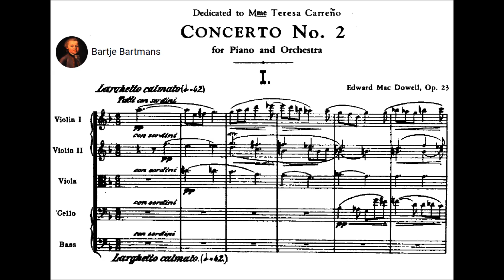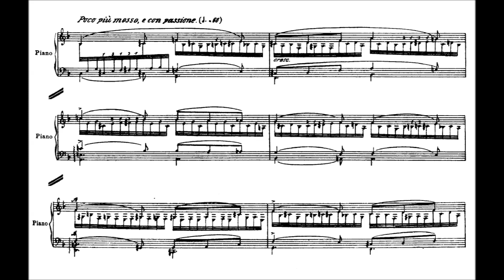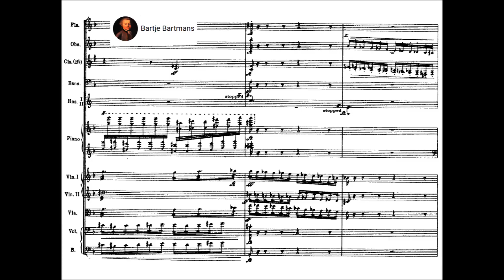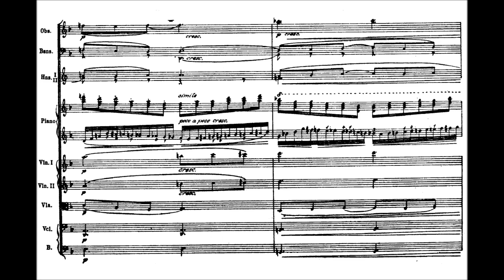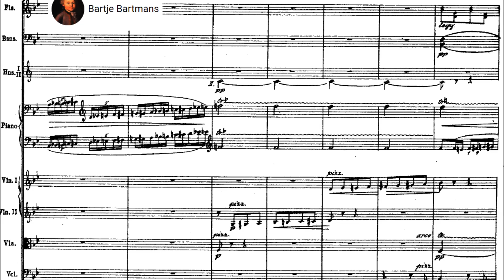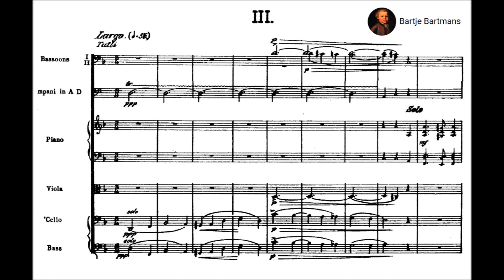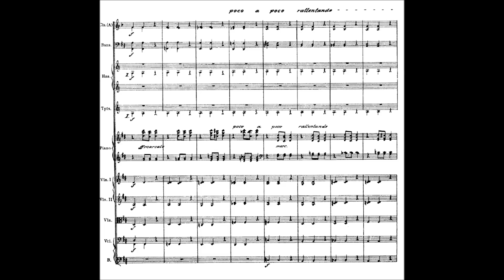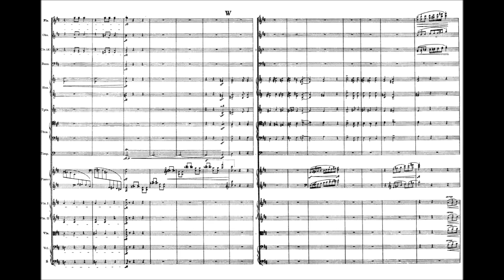Edward MacDowell - Piano Concerto No. 2, Op. 23 (1885) {Roberto Szidon}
Edward Alexander MacDowell (December 18, 1860 – January 23, 1908) was an American composer and pianist of the Romantic period. He was best known for his second piano concerto and his piano suites Woodland Sketches, Sea Pieces and New England Idylls. Woodland Sketches includes his most popular short piece, "To a Wild Rose". In 1904 he was one of the first seven Americans honored by membership in the American Academy of Arts and Letters.

Piano Concerto No. 2 in D minor, Op. 23 (1885)
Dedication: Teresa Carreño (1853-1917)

1. Larghetto calmato (0:00)
2. Presto giocoso (13:29)
3. Largo - Molto allegro (18:13)

Roberto Szidon, piano and the London Philharmonic conducted by Edward Downes

Description by Roger Dettmer  [-]
MacDowell composed this work in 1884 and 1885, and played the first performance with Theodore Thomas and his eponymous orchestra in Chickering Hall, New York City, on March 5, 1889. The accompaniment is scored for two each of winds and trumpets, four horns, three trombones, timpani, and strings. In American Music since 1910, Virgil Thomson cited MacDowell as "our nearest to a great composer before [Charles] Ives. His short works for piano still speak to us." Let us add that the Second Piano Concerto remains among the most popular of way too few staples in the concerto genre by American composers. Only Gershwin's Concerto in F, composed 40 years after, enjoys a comparable status in the repertory, followed distantly by Aaron Copland's single endeavor (1926), and Samuel Barber's lone essay.

MacDowell was 15 when his mother took him abroad to study -- at the Paris Conservatoire for three years (where Debussy was a fellow student), then in Stuttgart and Frankfurt for three years (where Joseph Raff was his composition professor and Carl Heymann his piano pedagogue). In 1881 the Darmstadt Conservatory made MacDowell its chief piano instructor. In 1882 he took his First Piano Concerto to Liszt, who advised him to concentrate on composition, and persuaded the Leipzig firm of Breitkopf & Härtel to publish Modern Suites Nos. 1 and 2, thereby establishing MacDowell here and abroad as the first notable "American" composer.

He returned briefly to the U.S. in 1884, to marry, then returned to Germany. On his honeymoon he sketched what became the scherzo in this concerto, which was completed at Frankfurt and Wiesbaden. Grieg (to whom MacDowell dedicated one of his four piano sonatas) is reflexively cited along with Liszt as a major influence on MacDowell's music. But the Second Piano Concerto, not to deny its own voice or expertise, is plainly in the tradition of Saint-Saëns' Second, especially the scherzo movement. MacDowell absorbed more during his unhappy years at Paris than he may consciously have realized.